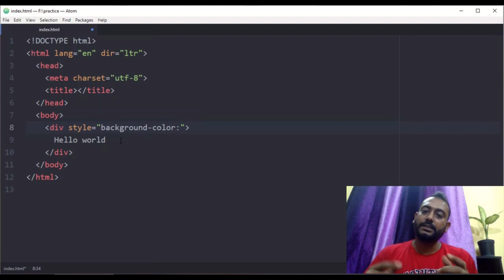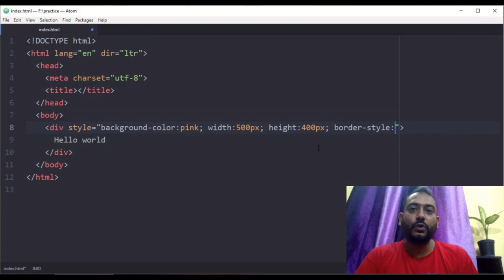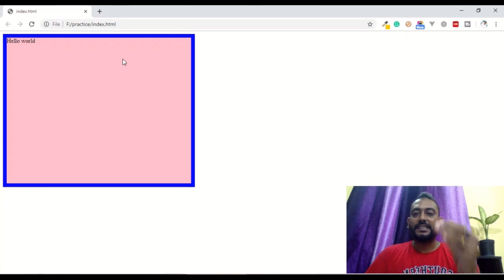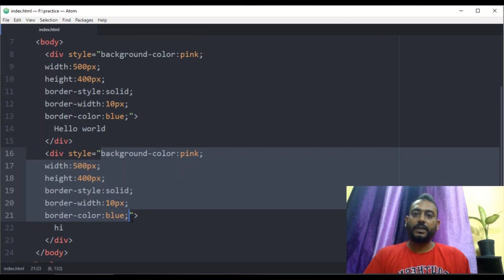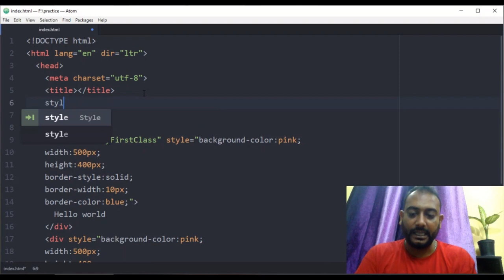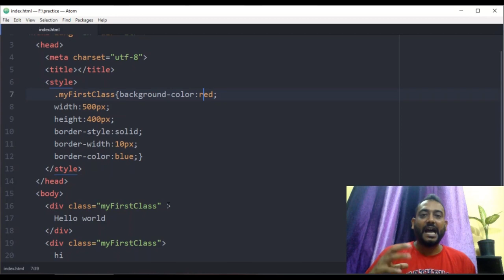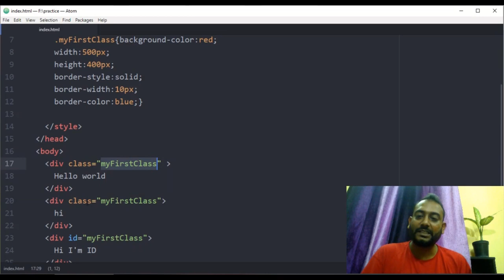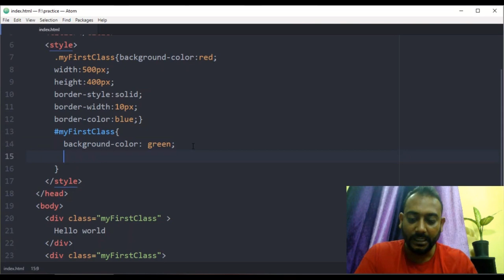Using Classes in CSS : CSS ব্যবহার করার নিয়ম। EP 07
In this video, you are going to learn about the styling, How to add background-color, define width and height, how to set border, border-width, border-color. You can also know why we are using a class instead of style inline. How to write classes and IDs in the style tag.